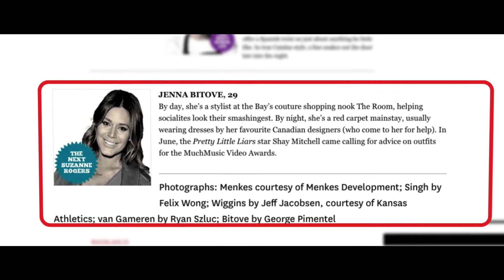The Influence Agency - What Moves You - Ep1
New series for The Influence Agency! We had a wonderful time telling Jenna Bitove Naumovich's story, of her passion for Canadian fashion. This series will look into the inspiration that drives different social influencers and asks "What moves you?"